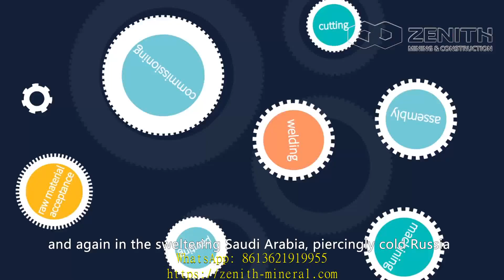developments in coal mining machinery to make the air cleaner